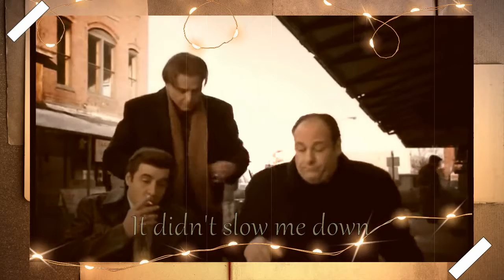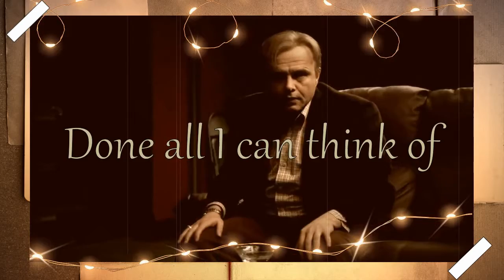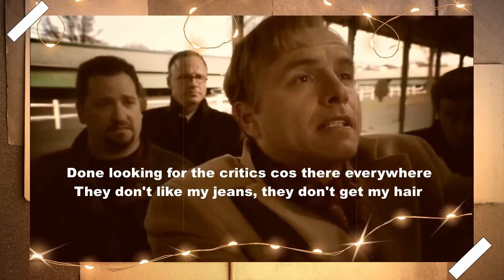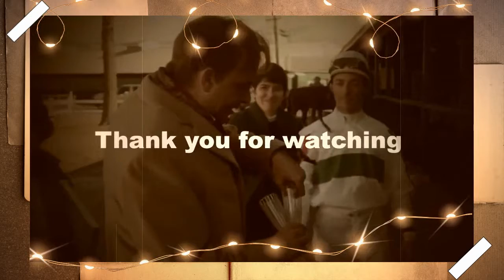Tribute to Ralphie Cifaretto, The Sopranos, Perfect.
Song is Perfect by Pink.